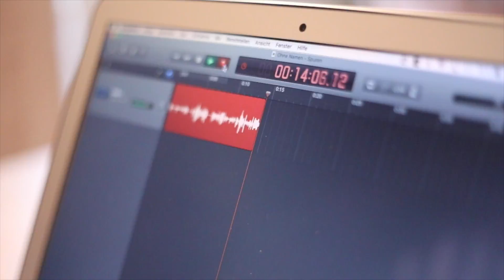Der deutsche PODCAST-VATER: Gordon Schönwälder | APC II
Podcasts sind definitiv die neue alte heiße Plattform - im 5. Frühling starten Podcasts gerade so richtig durch! Ist ja auch klar: nirgendwo sonst verbringen unsere Follower so viel mit uns. Wie der Hase da so läuft weiß Gordon Schönwälder​, der deutsche Podcasting-Vater! :)

Alle Awesome People Conference Interviews gehen ab 20.11.16 kostenlos online!

MEIN EQUIPMENT

MEINE TOP 7 BÜCHER:

The Thank You Economy - Gary Vaynerchuk:

Start with Why - Simon Sinek:

The Obstacle is the Way - Ryan Holiday:

Purple Cow - Seth Godin:

The Four Hour Work Week - Timothy Ferriss:

The Power of Vulnerability - Brené Brown:

How to Win Friends and Influence People - Dale Carnegie: